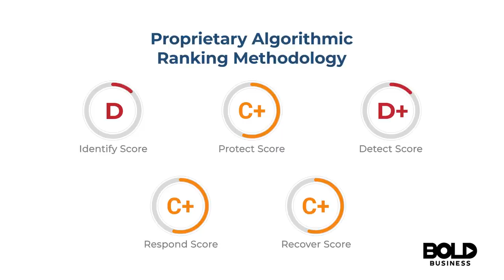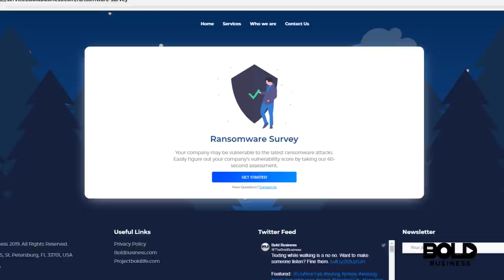Ransomware Assessment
Find out if your company is vulnerable against attacks try our 60 assessment now

Ransomware is a type of malware that extorts money from
users by infecting and taking control of their data or
system. Ransomware will typically lock a user out of their system, or encrypt their data, preventing them from accessing their machine, files or documents.

The malefactor will then threaten to publish or delete the data
or continue to block access until a ransom is paid.

Ransomware is usually installed when a user:

 * Opens a malicious email attachment
 * Visits a malicious website
 * Clicks on a malicious link in an email message,  instant message or social networking site

This makes anyone in your company a point of entry!